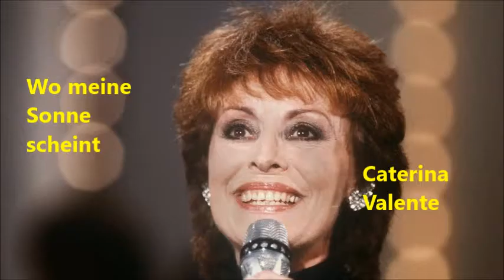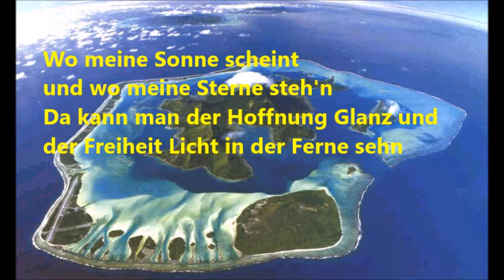Wo meine Sonne scheint Caterina Valente - Karaoke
Original 1957 von Lord Burgess und Harry Belafonte, Cover Caterina Velente, Freddy Quinn
Selbst gebasteltes Karaoke Video mit Hilfe der tollen Gitarren-Version von Eric/STUDIO CHINCHAN,  und hört auf Erics Kanal auch seine vielen anderen schönen Instrumentals an.